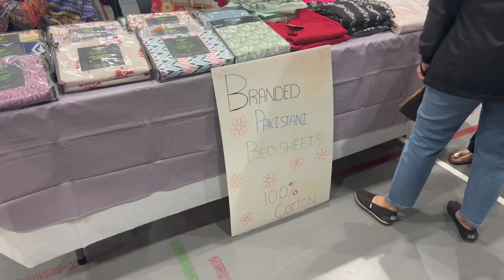| EID Bazaar in CALGARY CANADA | Eid ki Tiyariyan Shuru ☺️ |